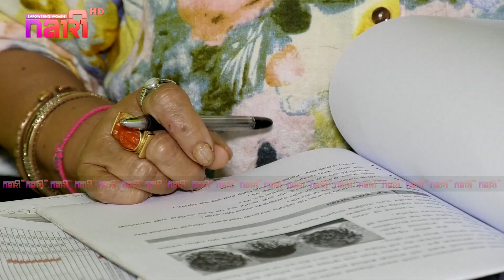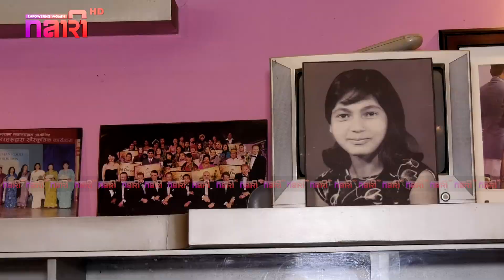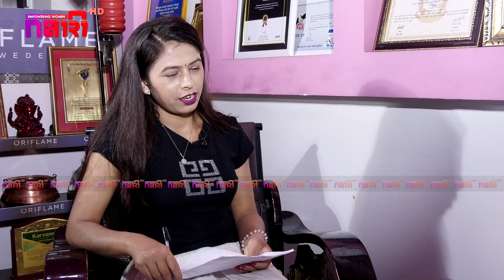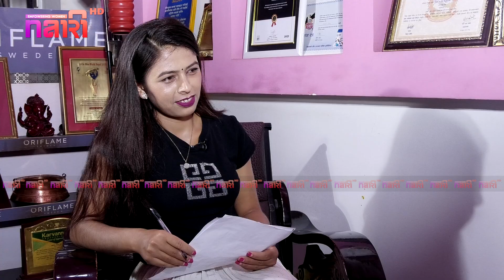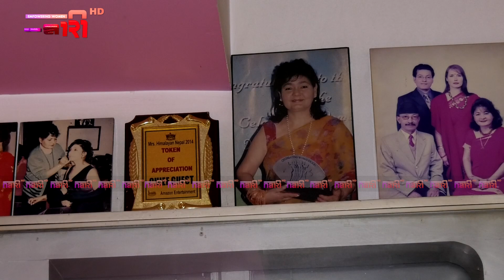नेपालकी प्रथम ब्युटिसियन कमला श्रेष्ठको संघर्षपछिको सफलता | Kamala Shrestha | Aaja Ko Nari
Guest: Kamala Shrestha, First Beautician of Nepal
Presenter: Sarita Chaulagain